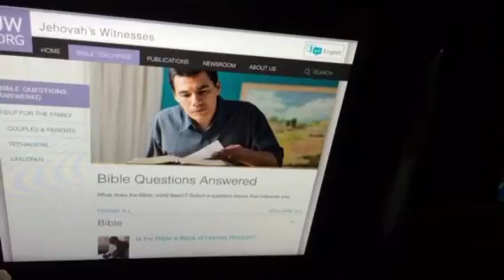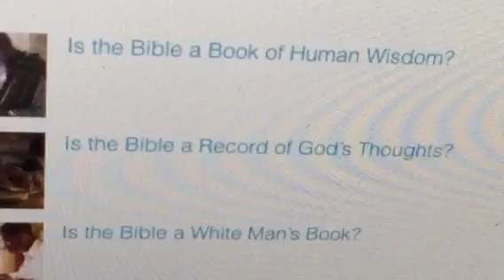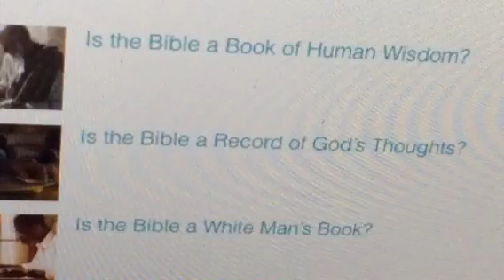JW.org bible a white man's BOOK JWS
Why would you advertise something stupid and blaspheme all the races and colors.